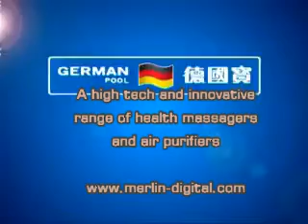Eye and Head Massager - the latest in new innovative technology from Merlin Digital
A fusion of eastern therapy with modern science, the Merlin Eye and Head massager is a high tech CPU based electronic massager that combines principles from accupressure, modern health care and science and eastern holistic medicine to refresh and rejuvenate your eyes and mind.